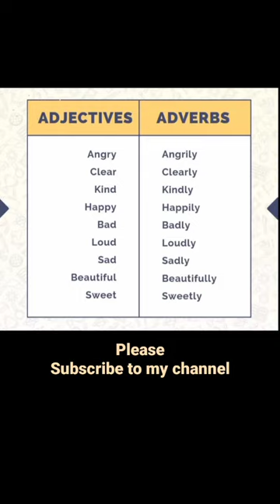Important Adjectives & Adverbs @ShahayTalks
Important Adjectives & Adverbs ‎@englishwithalamsir